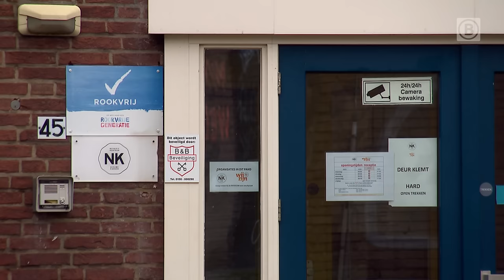ZOMBIEDRUG neemt BRABANT over | Omroep Brabant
Oud gebruiker Sam, Novadic-Kentron en gemeentes waarschuwen voor het grote gevaar van flakka. Al het Brabantse nieuws volgen?